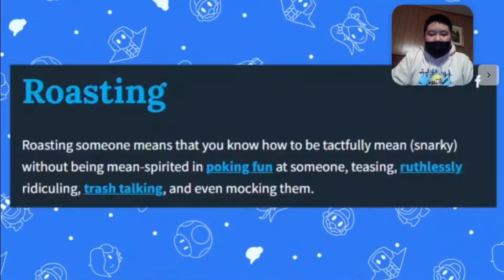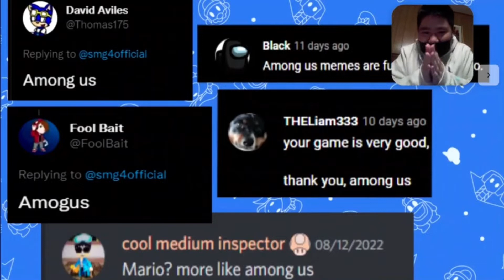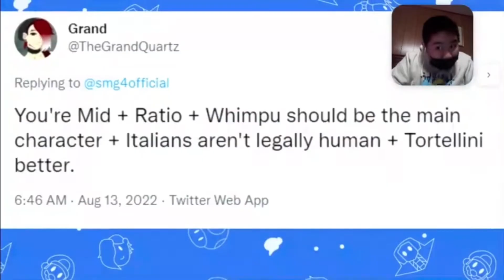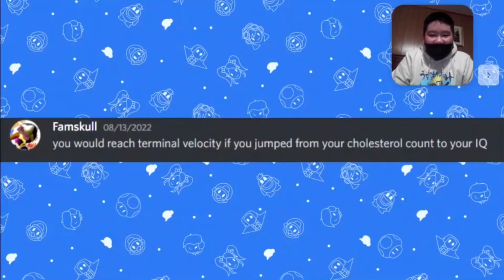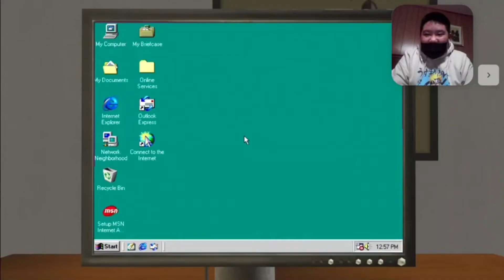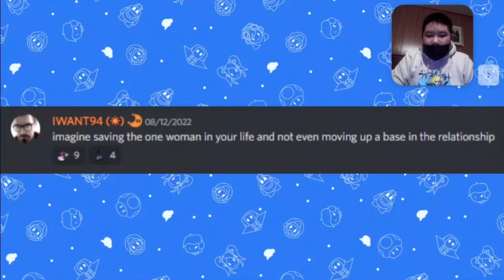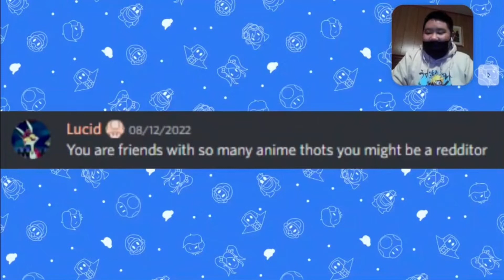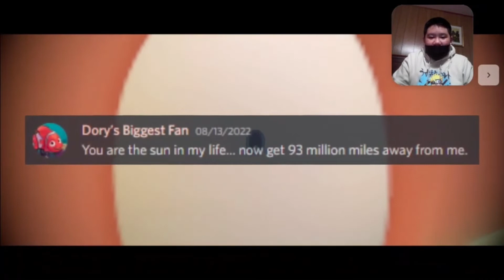“SMG3 is gonna die if SMG4 found his IP address” Let’s React to: Mario Reacts To People Roasting Him